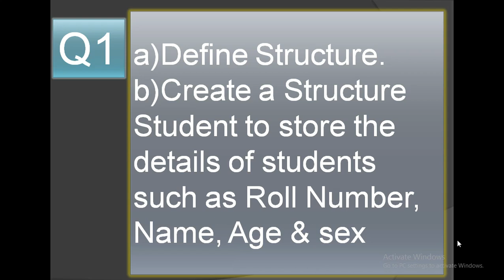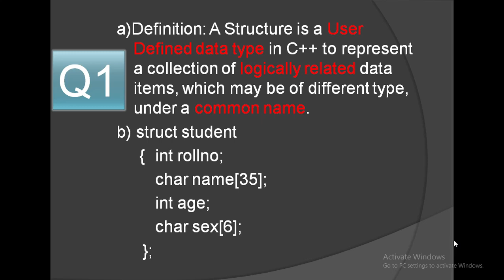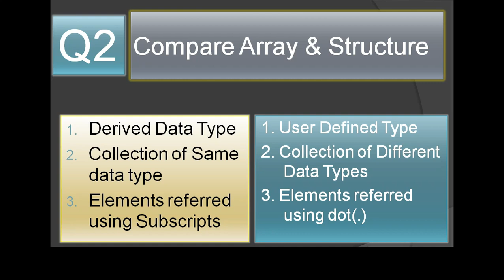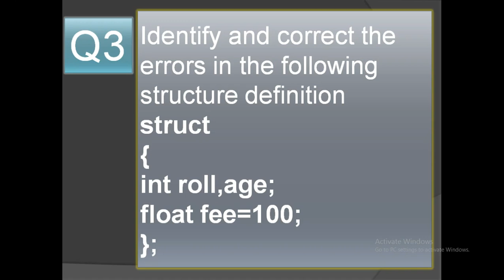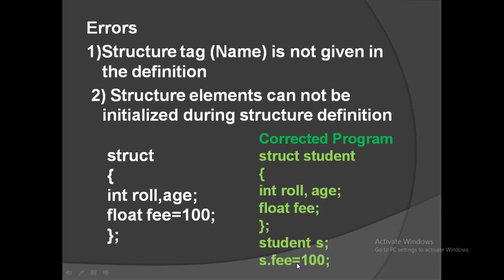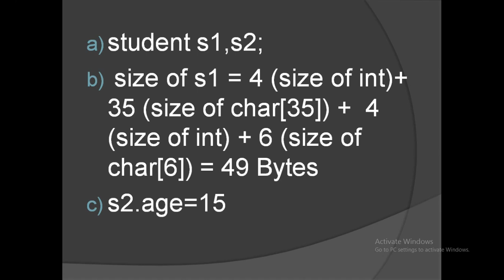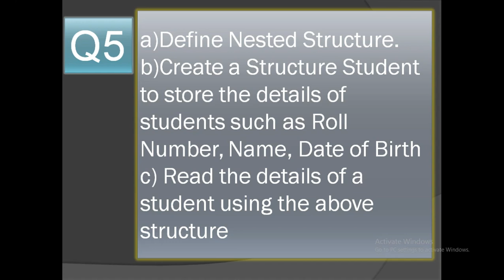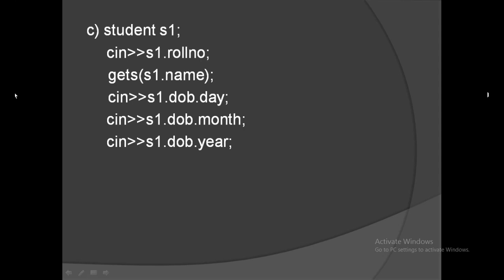Structures||Frequently Asked Questions & Answers||Chapter 1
This video discuss the frequently asked questions and answers from the section Structures of Chapter 1, Computer Science, Kerala State Syllabus